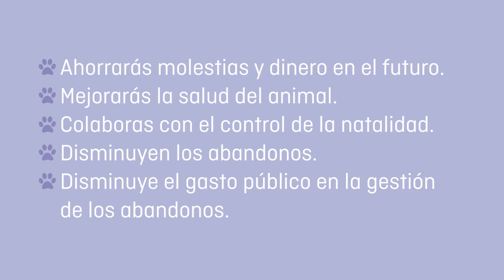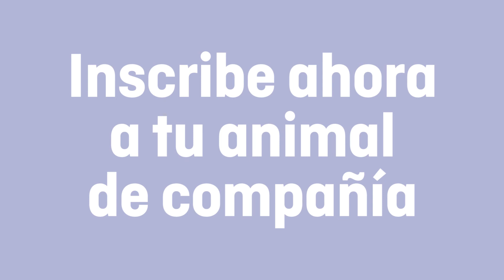Soy Responsable - 2021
Identificar y esterilizar a tu animal es beneficioso:

Para ti: porque te ahorrarás molestias y dinero en el futuro.
Para tu animal: porque disfrutará de una mejor salud física y psicológica.
Para la especie canina y felina: porque ayudarás a mantener un control de la población y a disminuir el abandono.
Para las entidades protectoras: porque ayudarás a disminuir la entrada de animales en los refugios y centros de acogida.
Para la sociedad: porque los animales abandonados pueden representar un peligro para ellos mismos y para las personas, porque su gestión genera un gasto público, y porque fomentando el respeto hacia los seres vivos nos dignifica como personas.